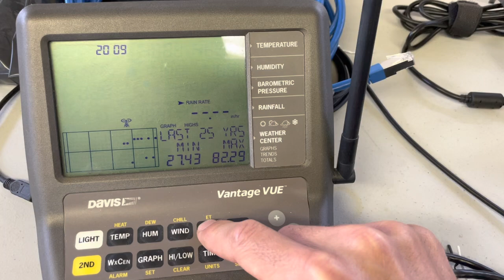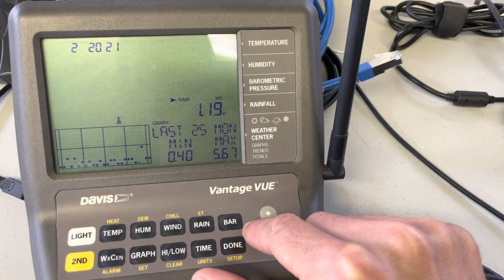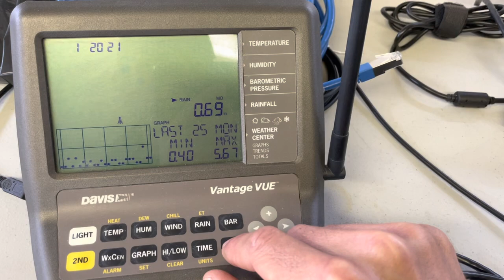Vantage Vue Viewing Rain History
The Vantage Vue weather station does a good job recording historical data. Here is how you access the historical rain data.